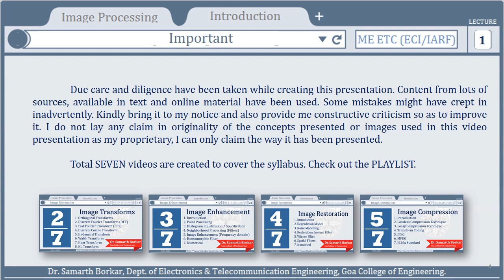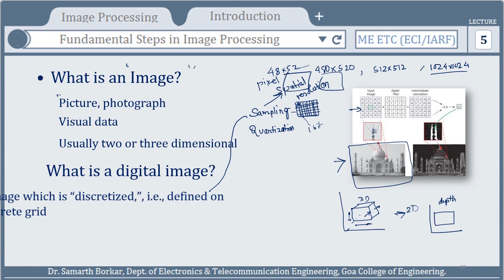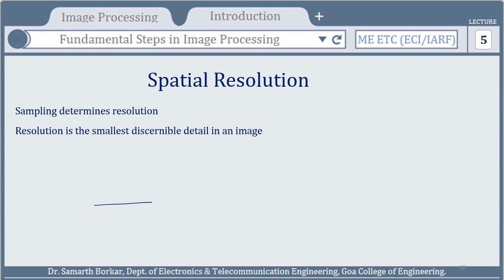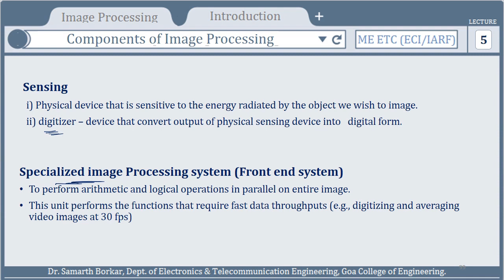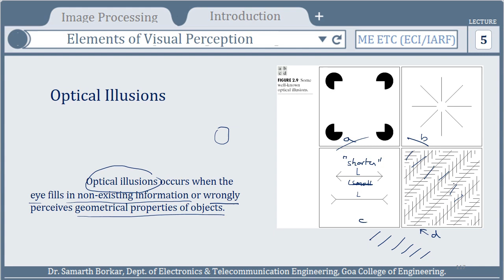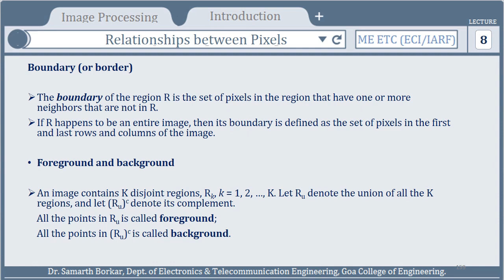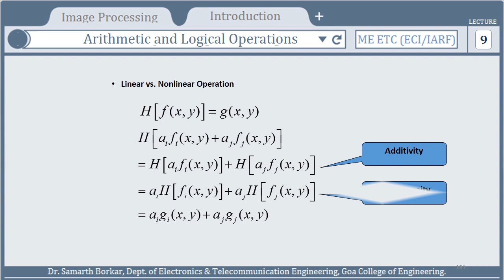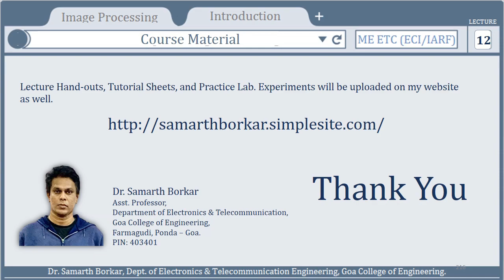DIP | Unit - 01| Fundamentals of Image Processing | Introduction to DIP | Dr. Samarth Borkar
In this video lecture, following topics are discussed:
1. Introduction
2. Fundamental steps in Image Processing
3. Elements of Image Processing System
4. Digital Image Representation
5. Image Sampling and Quantization
6. Basic Transformations
7. Numericals

Dr. Samarth Borkar is Asst. Professor in the Department of Electronics & Telecommunication Engineering at Goa College of Engineering. He has experience of teaching for last 16 years. He has authored a book, ‘Notes in Basic Electronics’ [2014]. He has several research papers in International Conferences and Journals. Also, he is the member of professional bodies like IETE etc. His domain of interest are Circuit Design, Image processing, and allied fields.

I have great regards to all senior authors and experts in signal and Image Processing for their invaluable contribution.

Considerable thought was given to the pedagogy of presentation, to the explanation of the concepts, to the use of a consistent system of notation, to the care with which the diagrams are drawn, and too many illustrative information in detail in this video. It is hoped that these will facilitate the use of video in self-study and students will find it useful.

I am extremely grateful to the Department of Electronics & Telecommunication Engineering, Goa College of Engineering, Goa University for the encouragement given throughout my teaching and research career.

No monetary benefits will be derived by Dr. Samarth Borkar from these video lectures. Thanks to the entire team of Mitesh Padte for creating this video.